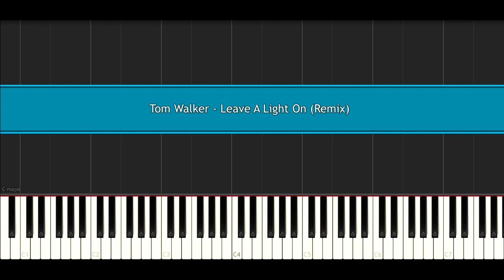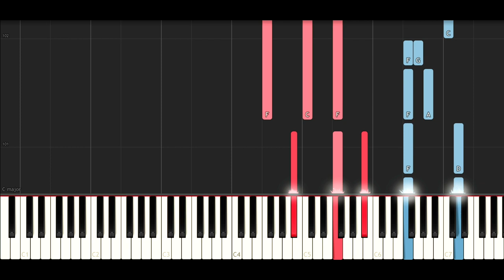Tom Walker - Leave A Light On But It's The Most Emotional Song You Will Hear